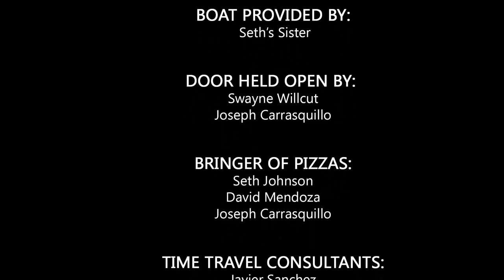Iris (Music Video)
Directed and Edited by: Javier Sanchez Jr.

Producer: Seth Johnson

Actors: Swayne Wilcutt, Tina Marie, Seth Johnson, Joseph Carrasquillo, David Mendoza, Jacob Reed

Production Manager: Ryan Miller

Director's Assistant: Sonia Fernandez, Cindy Del Real

Big thanks to the cast and crew! We made a great video.